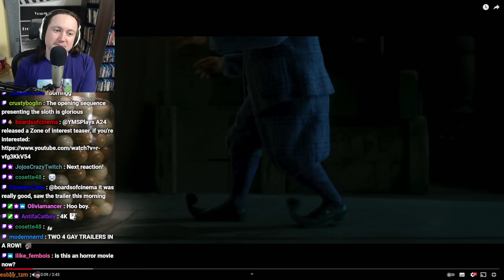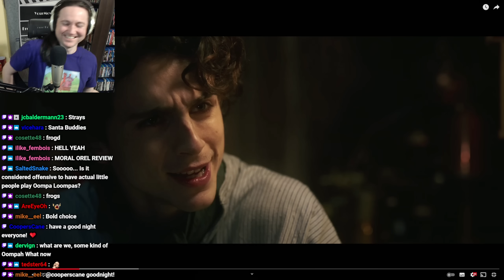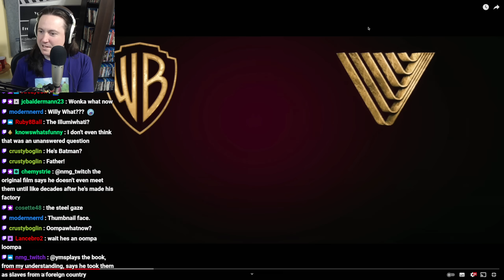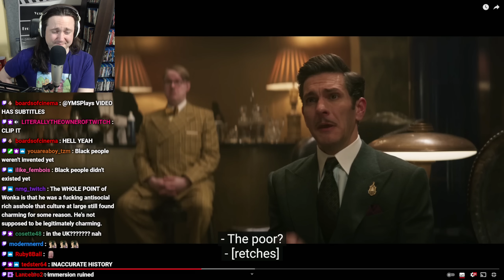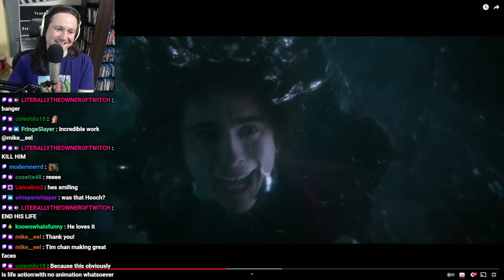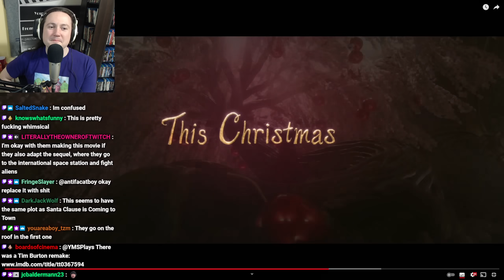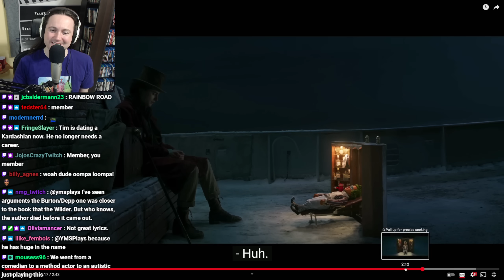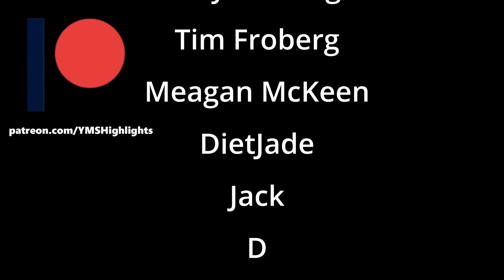YMS Cringes at Second Wonka Trailer